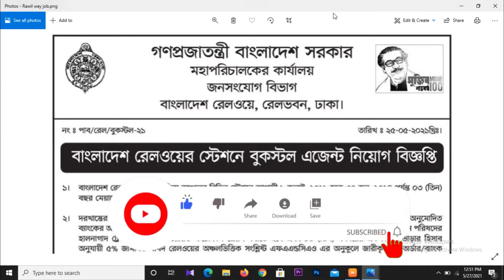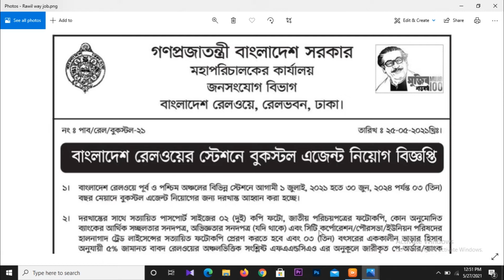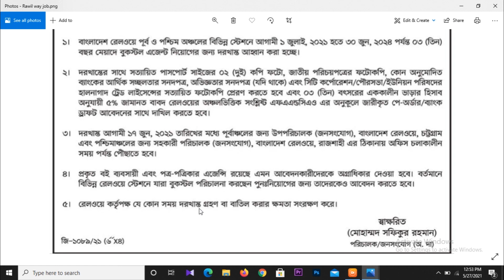Bangladesh Railway Job Circular 2021 | রেলওয়ে স্টেশনে বুকস্টল এজেন্ট নিয়োগ বিজ্ঞপ্তি ২০২১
Bangladesh Railway Job Circular 2021 | রেলওয়ে স্টেশনে বুকস্টল এজেন্ট নিয়োগ বিজ্ঞপ্তি ২০২১ | বাংলাদেশ রেলওয়ে নিয়োগ বিজ্ঞপ্তি
জব সম্পর্কিত কোন তথ্য জানার থাকলে আমাদেরকে সরাসরি কমেন্টের মাধ্যমে জানাতে পারেন। আমরা চেষ্টা করবো সব ধরনের Halp করার জন্য।

 কিছু গুরুত্বপূর্ণ ভিডিও লিংক নিচে দেয়া হল প্রয়োজনে দেখে নিতে পারেন:

বাংলাদেশ বেসামরিক বিমান কর্তপক্ষে নিয়োগ বিজ্ঞপ্তি ২০২১ | Civil Aviation Authority of Bangladesh Caab Job circular 2021

institute of child and mother health job Circular 2021 | শিশু মাতৃ স্বাস্থ্য ইনস্টিটিউটে নিয়োগ বিজ্ঞপ্তি ২০২১

রেলওয়ে স্টেশনে বুকস্টল এজেন্ট নিয়োগ বিজ্ঞপ্তি ২০২১,বাংলাদেশ রেলওয়ে নিয়োগ বিজ্ঞপ্তি ২০২১,বাংলাদেশ রেলওয়ে নিয়োগ বিজ্ঞপ্তি ,বাংলাদেশ রেলওয়ে,bd govt job,ideal jobs bd,ideal job bd,bd ideal jobs,